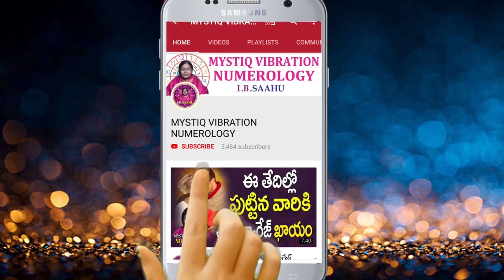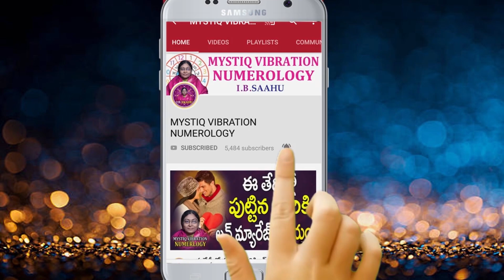11 12 13 తేదీన పుట్టారా | Numerology In Telugu | Numerology Date Of Birth | Ib Shahu